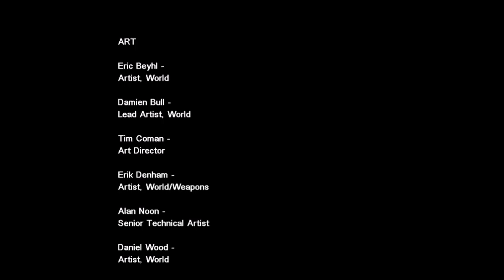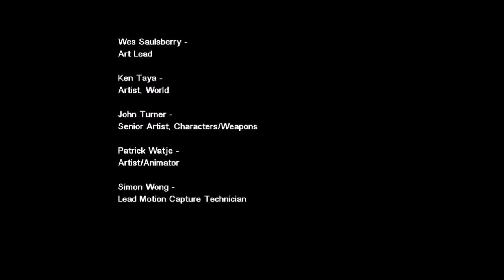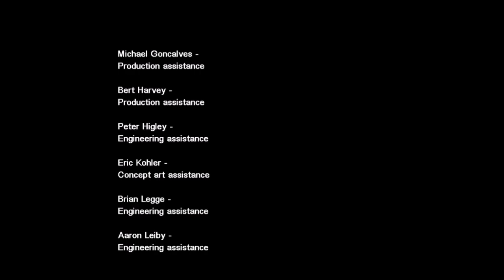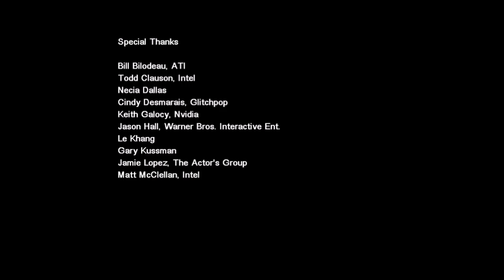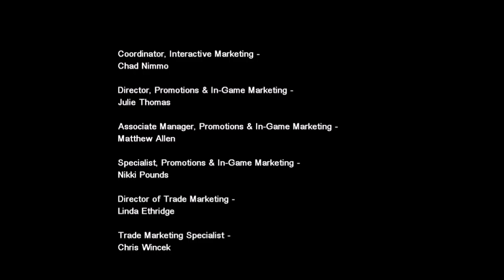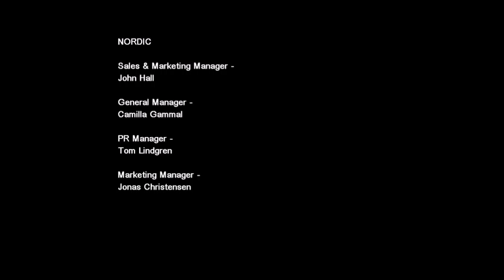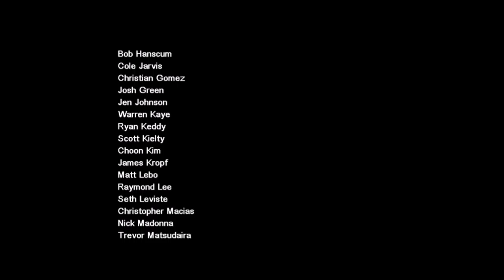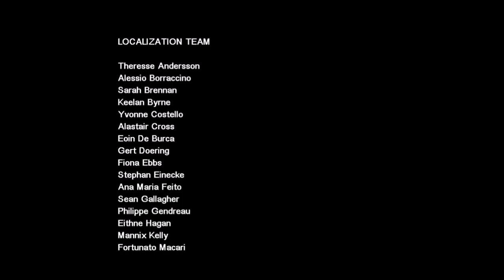IT'S ONLY THE BEGINNING! Let's Play F.E.A.R. Pt. 36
The shitstorm that is the F.E.A.R. series has only just started it's bloody, horror story.